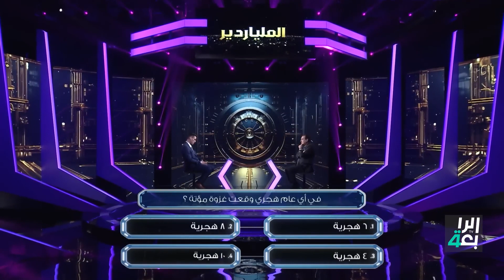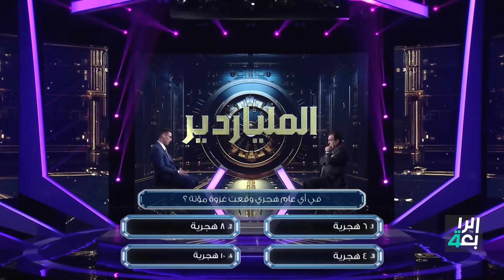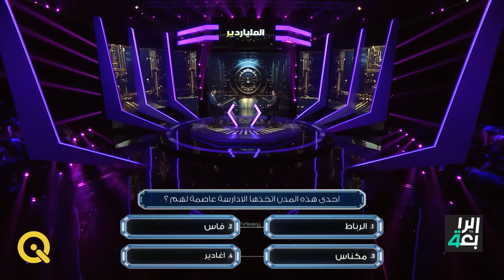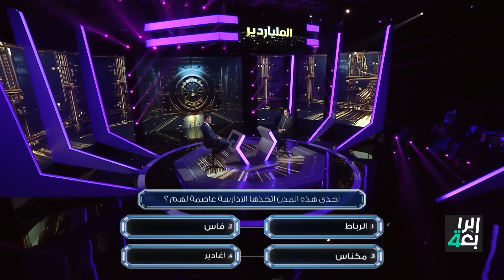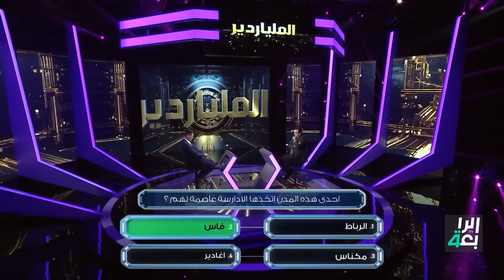في اي عام هجري وقعت غزوة مؤتة ؟